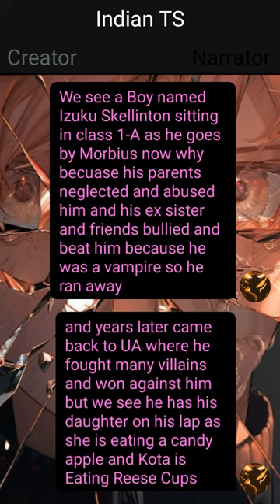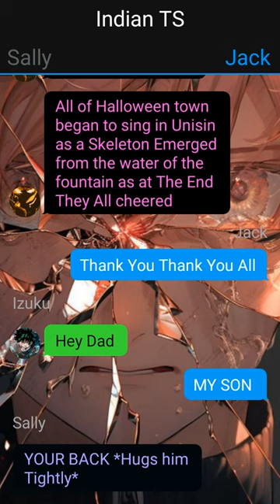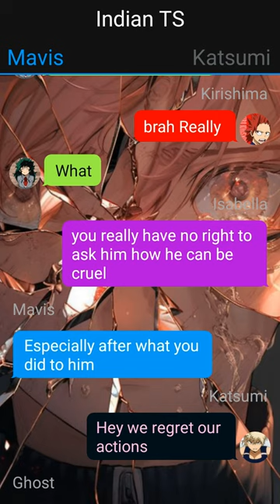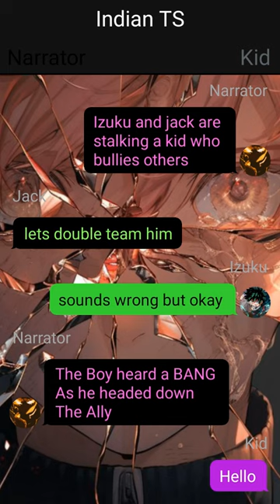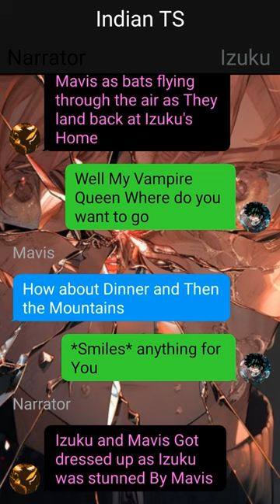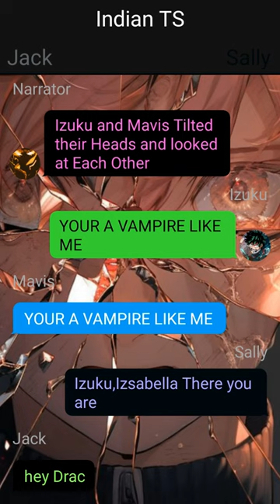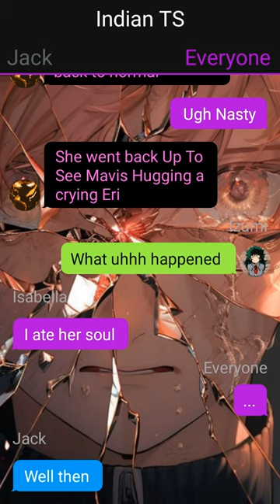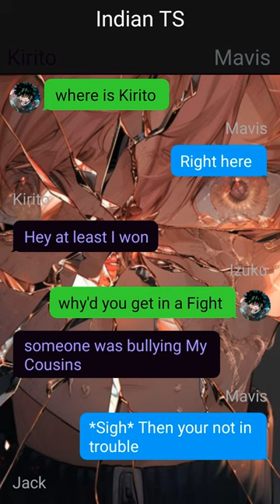Negected Deku Texting Story// One-Shot // Izuku X ??? //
inspired from @TekaTextingStories @textwars6963 @yeahnoface @ThuNdrTS @DarkGodDarius @EmperorStories @freestyletextingstories @KumarTexting @Leandro0Morte @WARTSWAR

1. *actions*
2. (thoughts)
3. /call or message/
4. -sign language-
5.//narrator//